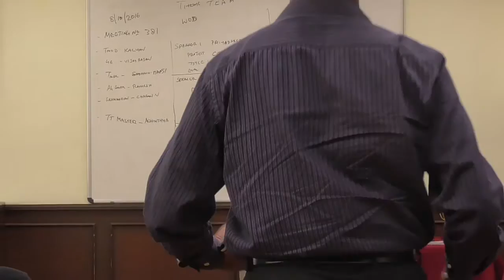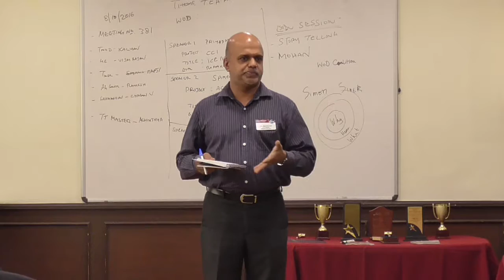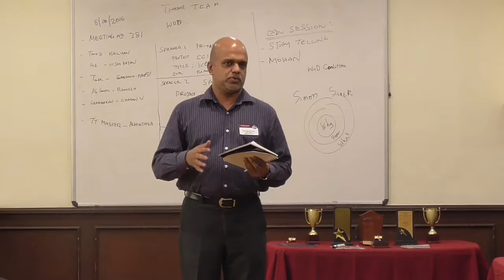MEDLEY381 TM Sunil's Master Evaluation